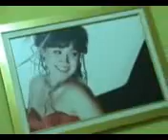Ranny Tamara gerai dangdut (pr0file)...